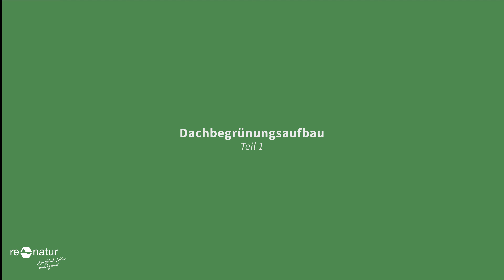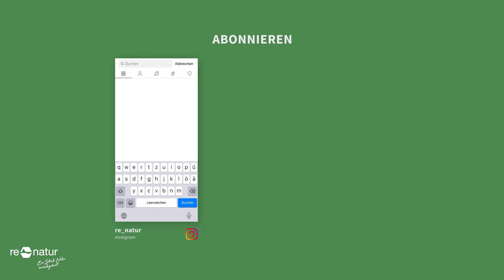Gründach für Carport, Anbau oder Gartenhäuschen: Wie geht das?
Wie wird ein Dach vom Carport, Geräteschuppen oder Anbau begrünt? Welche Arbeitsschritte sind notwendig, von der Holzschalung bis zu fertigen Begrünung? In diesem ersten Teil der neuen Videoserie zum Aufbau einer Dachbegrünung zeigen wir im Schnelldurchlauf die Schritte von der Holzschalung bis zur fertigen Abdichtung. In den folgenden Videos werden wir die folgenden Schritte vom Verschweißen der Abdichtung bis zum Pflanzen der Dachstauden in Teilschritten genauer beschreiben und vorstellen.
Wer jetzt Lust auf eine Dachbegrünung bekommen hat, der kann sich hier unser Angebotsformular herunterladen:

Hier eine kurze Aufstellung aller Produkte, die wir für den Aufbau der Dachdichtung in diesem Video verwendet haben:
Schutz- und Trennlage (300 g/m²)

Optional:
Kehlnahtdrücker

Kapitel

00:00 Vorstellung
00:14 Notabdichtung
00:31 Schutz und Trennlage
00:52 Dachablauf
01:15 Dichtungsbahn verlegen
01:26 Trauf und Randprofil Montage
02:03 Thermisches verschweißen der Abdichtungsbahn
02:22 Folienstoßverbinder
02:40 Randstreifen verschweißen
03:19 Stöße und Überlappungen verschweißen
03:55 Nähte Kontrollieren
03:58 Wandanschluss
04:19 Versiegelung der Fugen
04:27 Quetschfalte
05:11 Patch setzen
05:55 Nahtprüfung in der Fläche + Nahtversiegelung
06:17 Verabschiedung